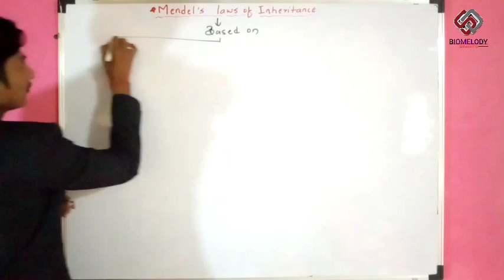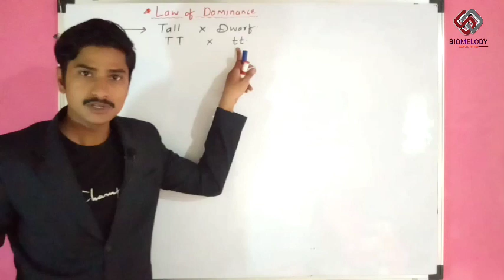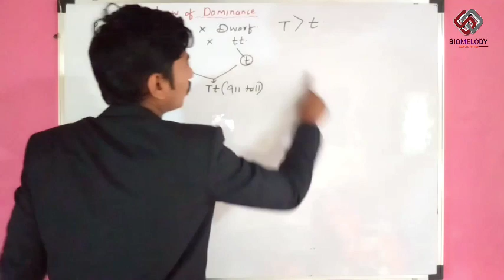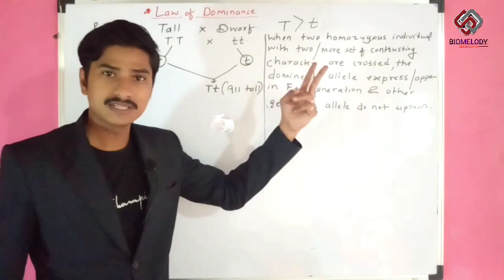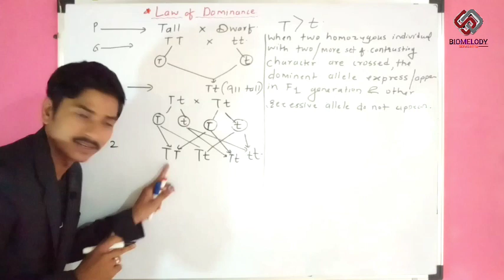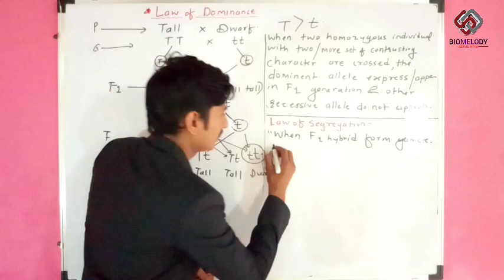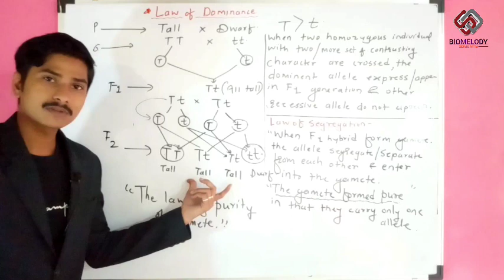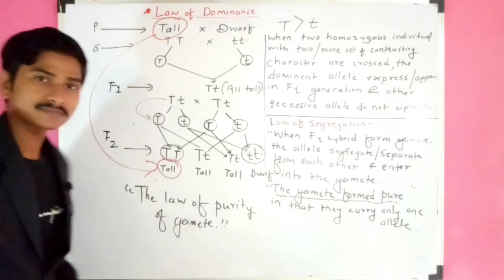Mendel's law's of inheritance L = 4 (CET,NEET)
Law of Dominance and Segregation